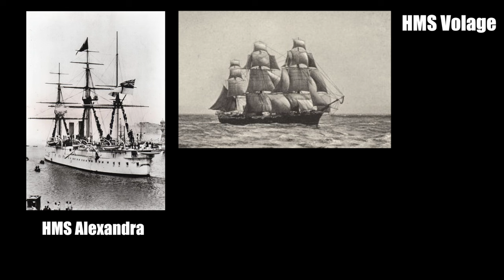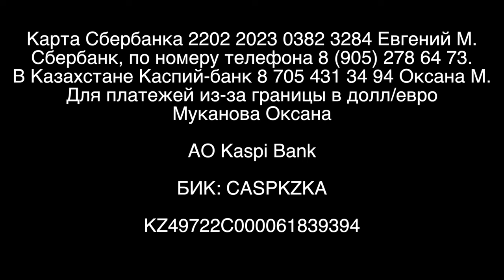Железный человек или супер дед!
Любая сумма помогает делать для вас материалы качественней, интересней и быстрей.
Карта Сбербанка 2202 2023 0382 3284 Евгений М.
В Казахстане Каспий-банк 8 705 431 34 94 Оксана М.